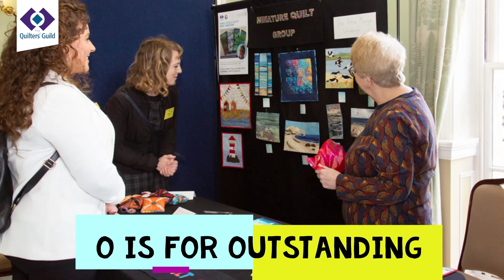Volunteers' Week 2022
The Quilters' Guild of the British Isles is lucky to have the support of a network of dedicated volunteers throughout the UK. During Volunteer's Week 2022 we would like to say a huge and official thank you for all their hard work on our behalf. They are truly amazing!